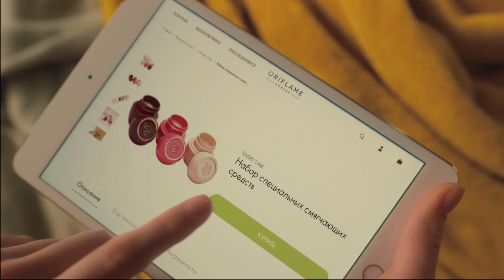Căutați motive - Găsiți cadouri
Fiecare cadou Oriflame este mai mult decât un produs de frumusețe.
Este un prilej de a exprima cele mai calde sentimente: dragoste, recunoștință, admirație, grijă!